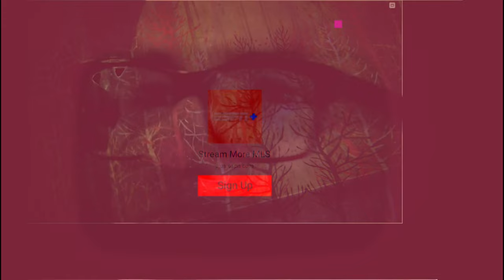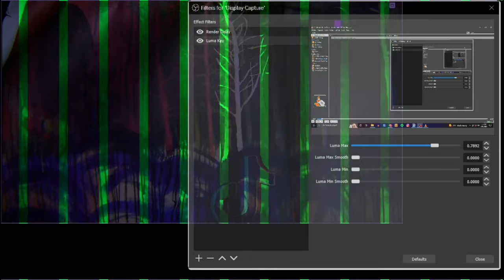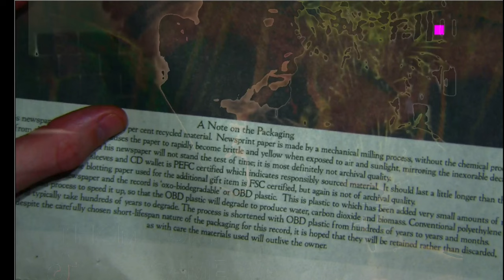[texture_paklet_022] nina bats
26! Bats kickass 26#bet